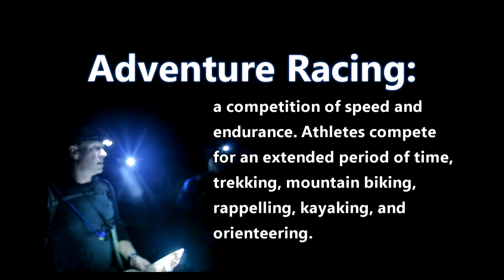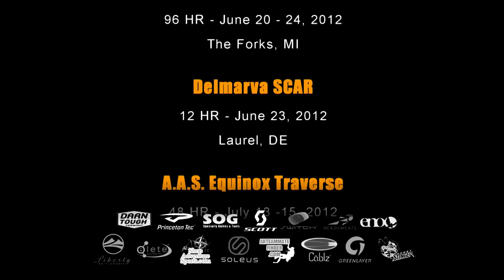Gung Ho Adventure Race - ECARS Promo